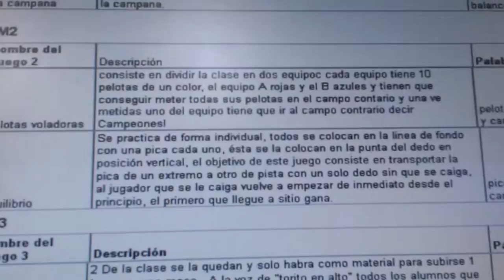20140423 151818 Juegos Motores